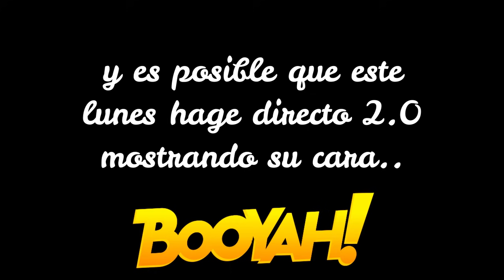KENGLEE 2.0 🔥 Se MOSTRARA en DIRECTO🔥 Free Fire